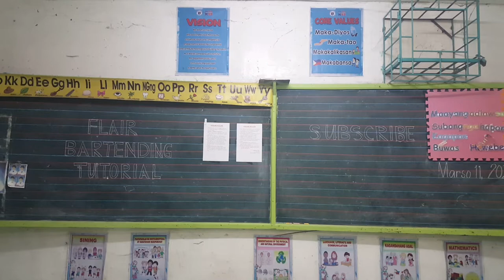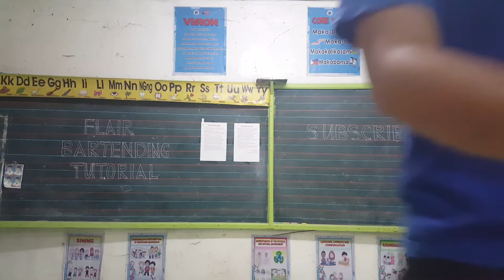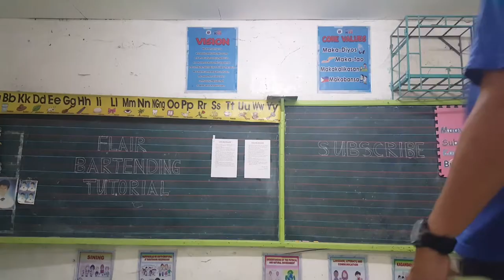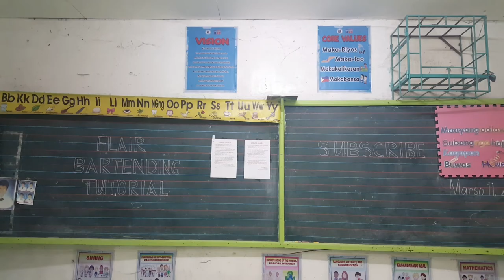HOW TO MASTER SHOULDER BACK FLIP HAND STALL AND SHOULDER BACK FLIP BUMP STALL STEP BY STEP